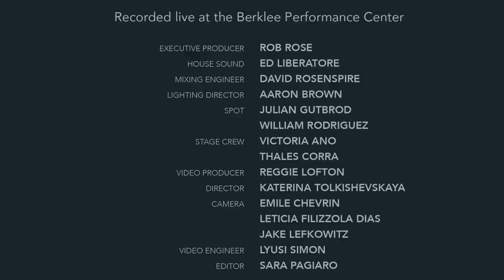Danilo Pérez, John Patitucci, Terri Lyne Carrington ft Danny Rivera - Smile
Listen to Berklee GIobal Jazz Institute artistic director Danilo Pérez perform Charlie Chaplin's "Smile" with BGJI faculty Terri Lyne Carrington and John Patitucci featuring guest artist Danny Rivera at the 2016 Berklee Global Jazz Summit.

"Smile" (Charles Chaplin)
Lyrics: John Turner, Geoffrey Parsons

Danilo Pérez: piano
John Patitucci: bass
Terri Lyne Carrington: drums
Danny Rivera: voice

Recorded live at the Berklee Performance Center

Executive Producer: Rob Rose
House Sound: Ed Liberatore
Mixing Engineer: David Rosenspire
Lighting Director: Aaron Brown
Spot: Julian Gurbrod & William Rodriguez
Stage Crew: Victoria Ano & Thales Corra
Video Producer: Reggie Lofton
Director: Katerina Tolkeshevskaya
Camera: Emile Chevrin, Leticia Filizzola Dias, Jake Lefkowitz
Video Engineer: Lyusi Simon
Editor: Sara Pagiaro